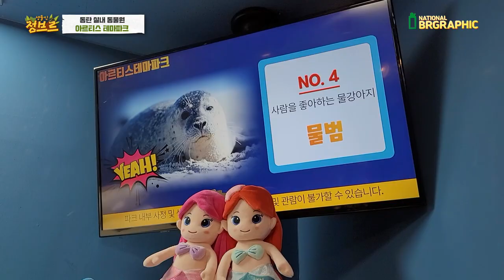합성아닙니다!! 세계최대등각류 드디어 만났습니다! 이거 와....